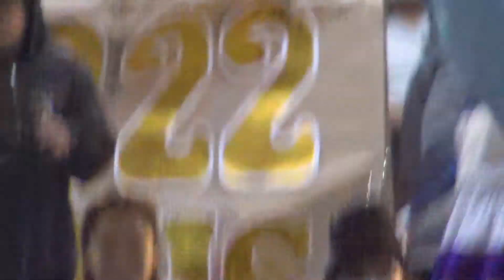Pukllay Qarmenqa / Churcampa - Huancavelica / Ayllu Sonqo / Tusuyni Hanan - Qanchis 2022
ESTE AL TANTO DE NUESTRO TRABAJO Y COBERTURA DE EVENTOS